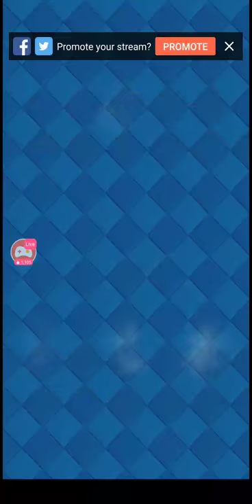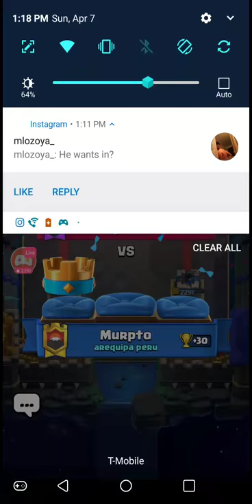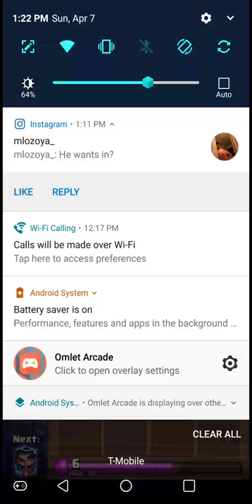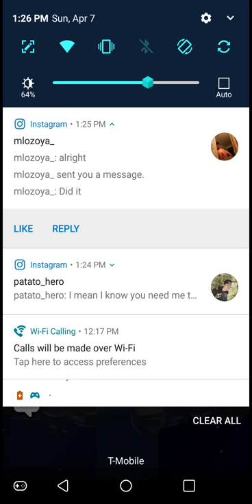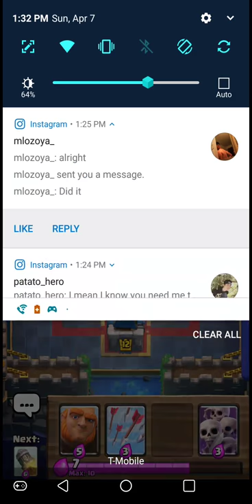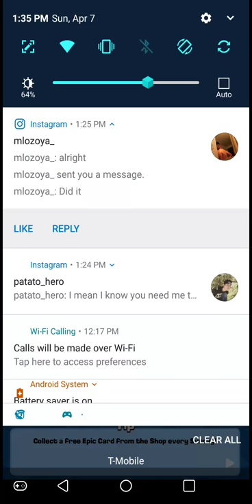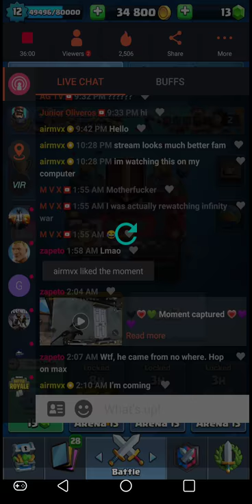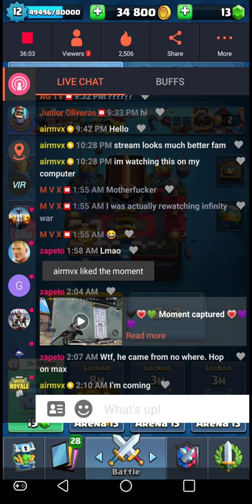Watch me stream Clash Royale on Omlet Arcade!